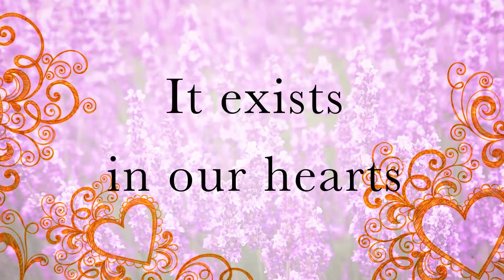Pride Park: trailer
In the beginning, we were just a Facebook group created after the Orlando Massacre. We wanted to give something to the LGBTQIA community: a charity anthology. In less than two days, we went from only a handful of contributors to over 140. With that many writers came a lot of ideas about how the anthology should be put together. From that creative chaos came Pride Park...